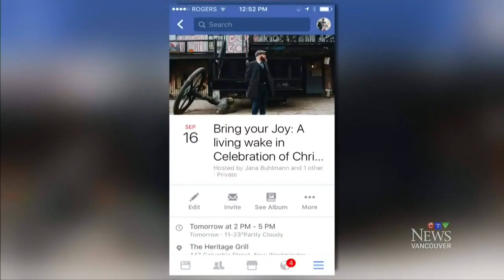B.C. man holds living wake to say goodbye to friends, family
A man with cancer gathered his friends and family to say goodbye.